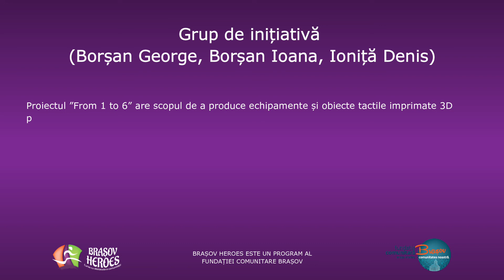BrasovHeroes 2020 - Grup the initiativa Borsan/Ionita - From 1 to 6 ~ Feel the unseen~